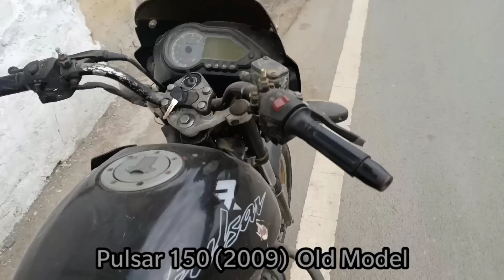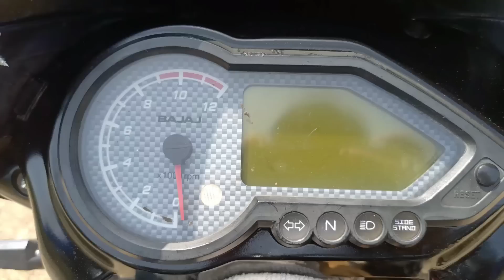Pulsar 150 2009 Model Restoration N Added Some Custom parts.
Pulsar 150 2009 model Restoration and added some simple custom parts.
Full Paint,Stickering,Logo etc.

Here are the are accessories link that i bought from online.

1) Pulsar Logo

2)Pulsar 150 Full sets Graphics

3)Signal light

4)Handle Grip

5)Master cylinder front brake cover

6)Foot rest spring

7)Tail Tidy number plate Holder

8)Tank Sticker

9)Moxi Brake, Clutch lever

10) Frame Slider

11)Rim Sticker

Song
Let's Go!
Artist
Lensko
AEI (on behalf of NCS); ASCAP, LatinAutor, Polaris Hub AB, AMRA, Featherstone Music (publishing), LatinAutorPerf, and 8 music rights societies

Video about:

How to Modify pulsar 150
How to Spray paint any bike
Low budget modification
Pulsar 150 mod
Pulsar 150 modification
Pulsar 150 engine guard
Pulsar 150 modified
Pulsar 150 Restoration
Pulsar 150 Customize
Pulsar Fully Modified